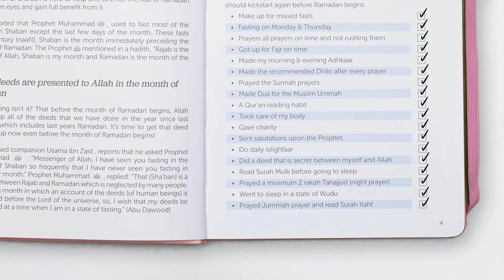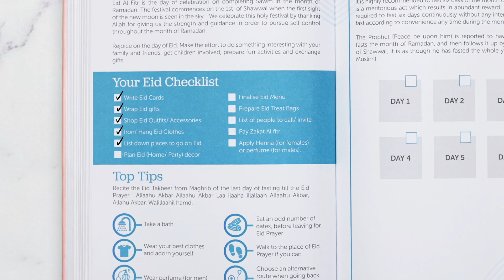Ramadan Legacy Planner What's Inside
A step by step walkthrough of what's inside the Ramadan Legacy Planner.